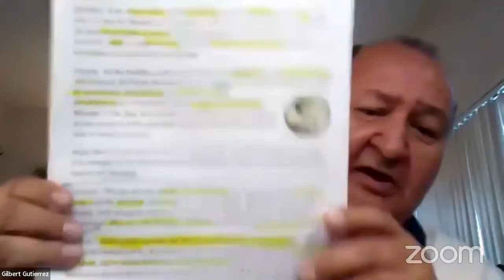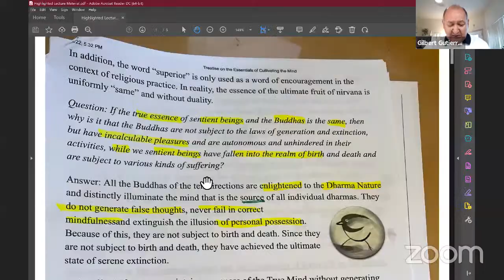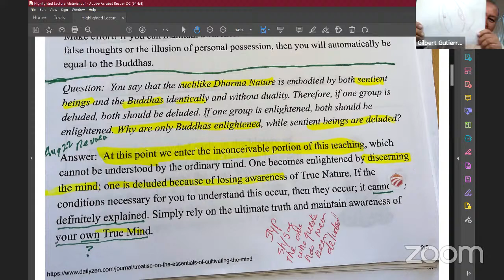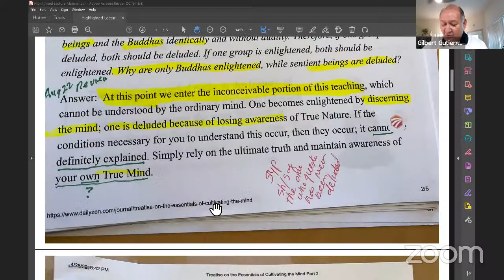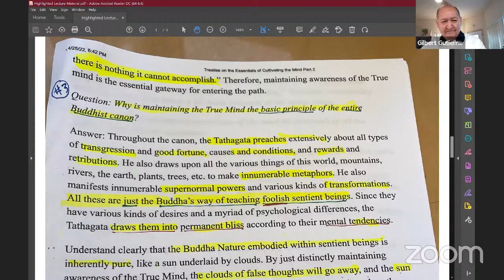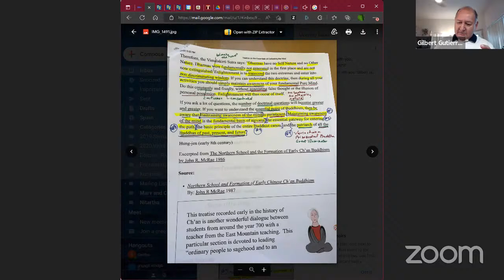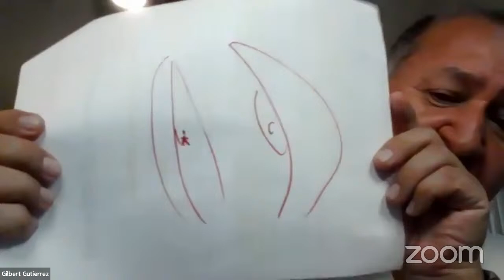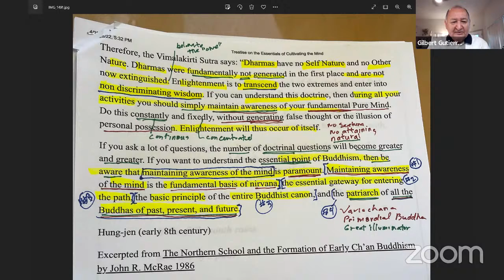Hongren's Treatise on the Essentials of Cultivating the Mind